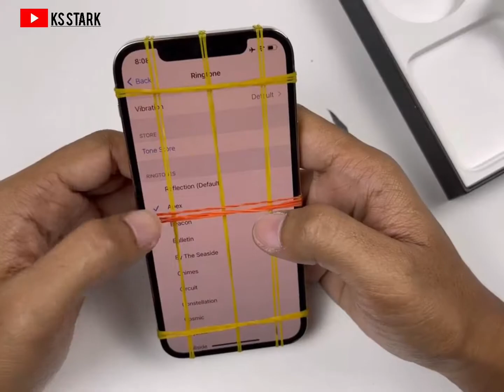IPhone 12 pro replace back glass how to open IPhone 12 pro #16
Drop Your Queries In Comments Box We'll catch up You soon